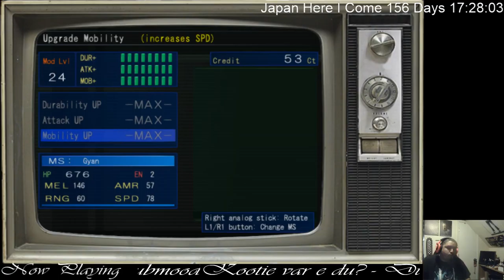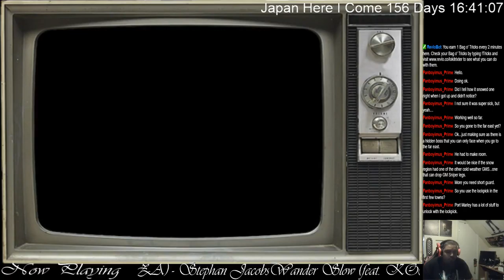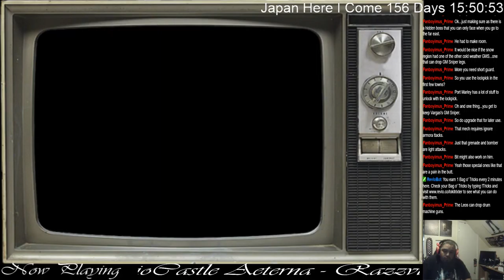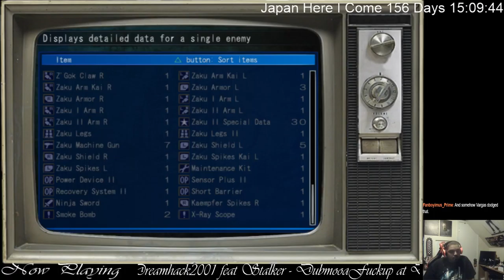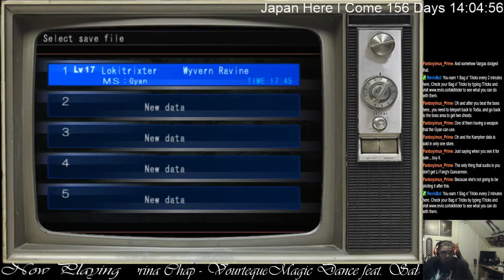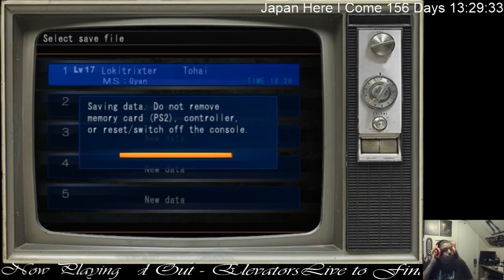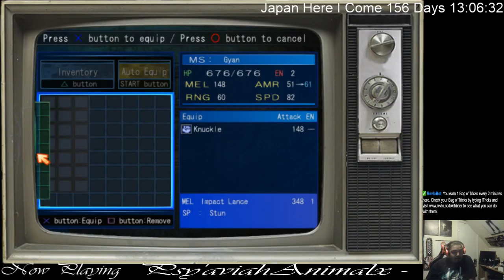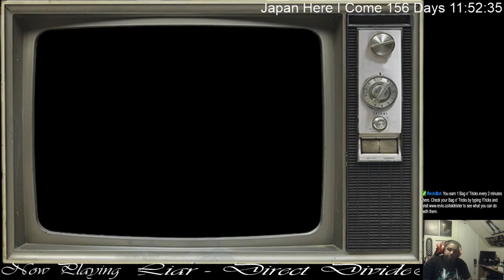04-21-2017 Stream ~ MS Saga A New Dawn